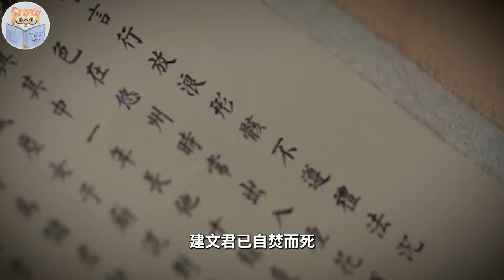朱棣出1上联，大臣没人能对，1个才子对出，结果被埋进雪地冻死【猫眼观历史】